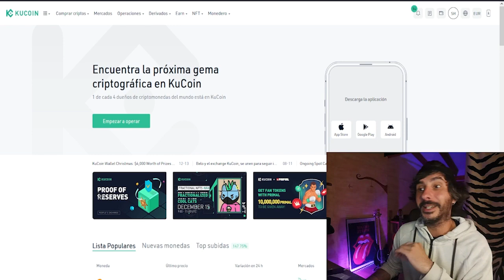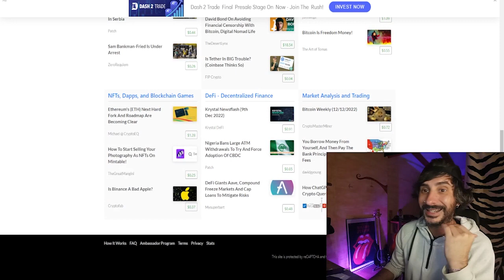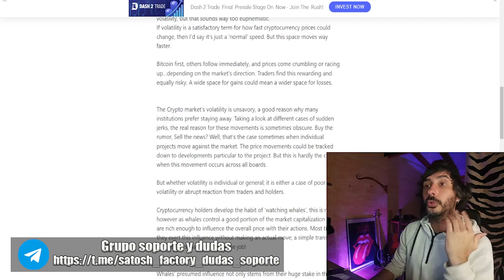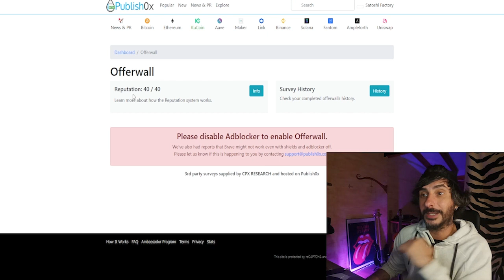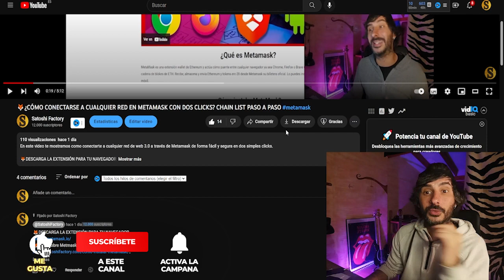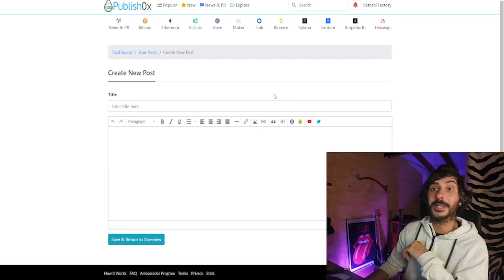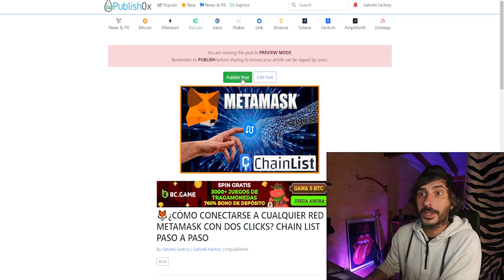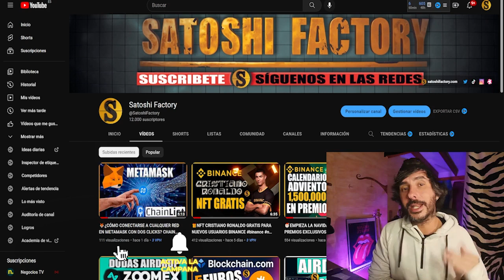🎁NOVEDADES PUBLISH 0X GANA DINERO DE DIFERENTES FORMAS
¿Qué es Publish0x ?
Publish0x,  basado en la cadena de bloques Ethereum, es una plataforma de publicación compatible con múltiples criptomonedas que incentiva tanto a sus creadores de contenido como a sus lectores. Los usuarios obtienen criptomonedas en tiempo real consumiendo contenido producido por otros usuarios, manteniendo su propio blog personal y compartiendo contenido excelente.

🤓Instrucciones para participar:
1-Crear una cuenta con nuestro enlace y rellena el formulario:*
2-Realizar un depósito de mínimo10$ (recomendamos 15$).*
3-Introducir tu Zoomex UID:*
4-Introduce tu Wallet address de zoomex para recibir los 10$ extra (USDT/TRC20).*

CÓDIGO➡️MBXFFQ
Toda la info en nuestra web: